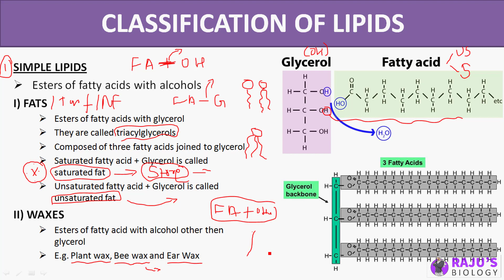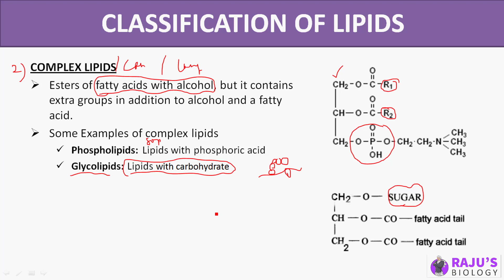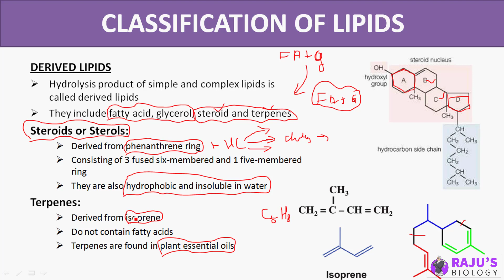Classifications of Lipids | Biomolecules in Tamil (12)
Dear Students & Friends! In this Video series I'm going to teach you Biomolecules in Tamil. Watch to Learn Classifications of Lipids in Tamil.

0:07 Simple Lipids
7:35 Complex Lipids
10:4 Derived Lipids

Biomolecules Free Study Materials & Full Course

ᴡʜᴇʀᴇ ᴇʟsᴇ ʏᴏᴜ ᴄᴀɴ ғɪɴᴅ ᴍᴇ